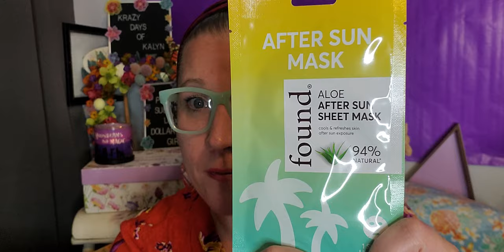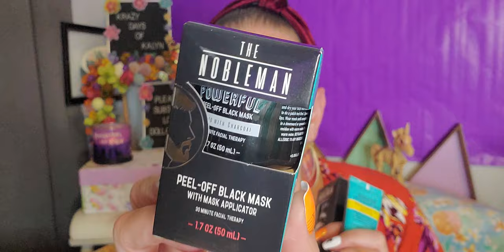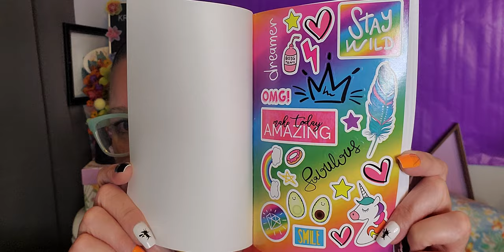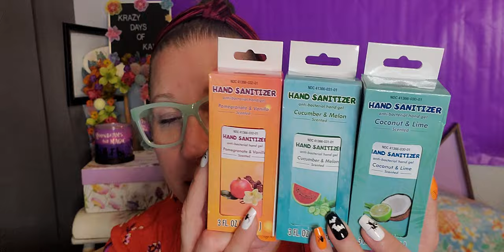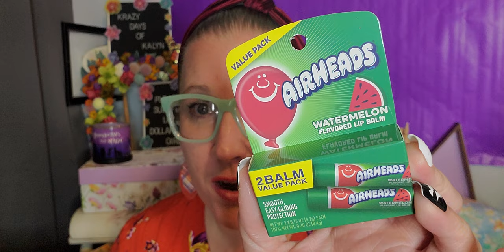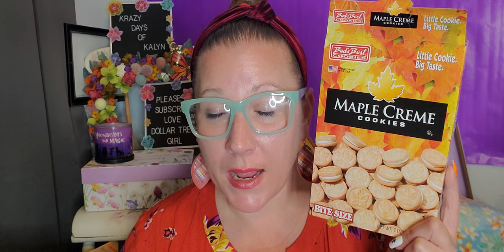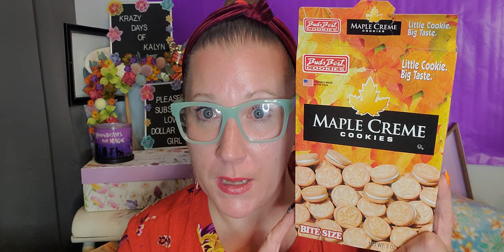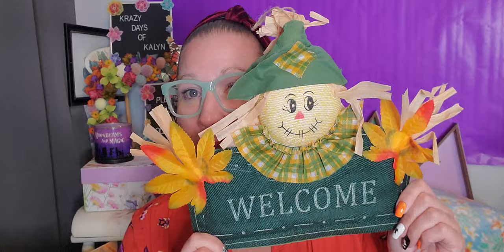Happy Saturday Dollar Tree Haul!!! 10/16/2021